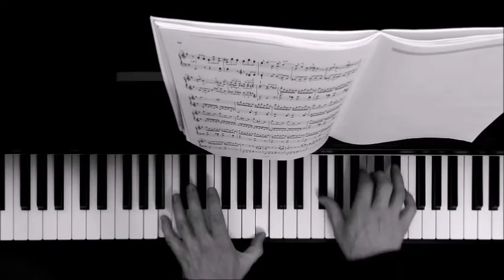Presto - Haydn - ABRSM 2017/18 Grade 8 Piano B3 with TEACHING NOTES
Want a DISTINCTION in YOUR next ABRSM Exam? Presto - Haydn - ABRSM 2017/18 Grade 8 Piano B3

TEACHING NOTES
Despite the "Presto" tempo marking, this piece should not be allowed to become mechanical and soulless. There is plenty of light and shade to be found, more than that written by Haydn or suggested in the ABRSM edition.  For example a slight ritardando towards each pause is an effective touch.

Dynamics are generally editorial and this recodrding offers some variations on what is printed, for example the echo effect in bar 23, the slightly softer approach to bars 53-63 (providing a needed contrast to the outer sections, a crescendo from bars 72-78.

Attention should be paid to the over-lapping notes from bars 38.. and 97...

In general try to play this movement with energy and some "capriciousness" but never sounding over hurried.